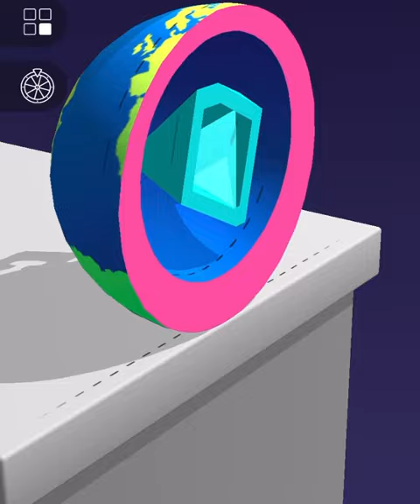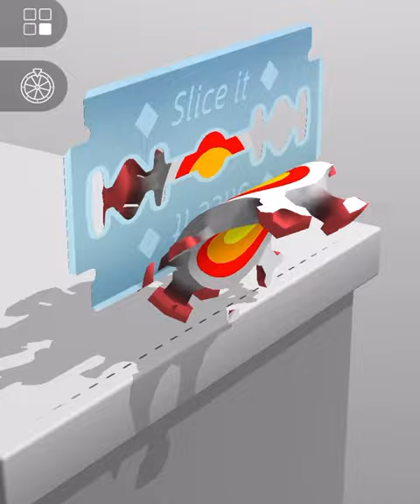ASMR Cutting game! Relaxing sounds! Satisfying Video